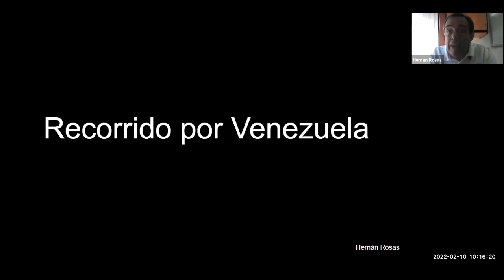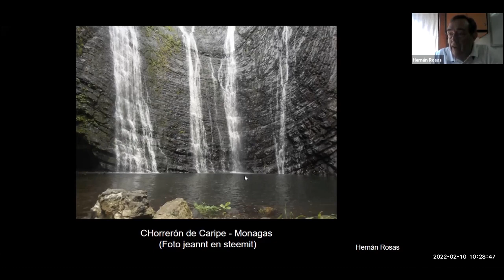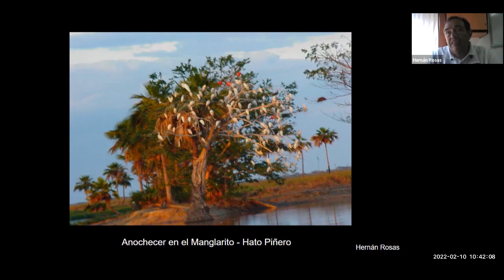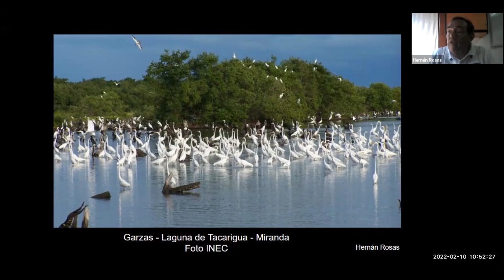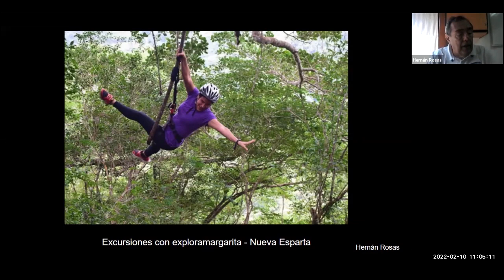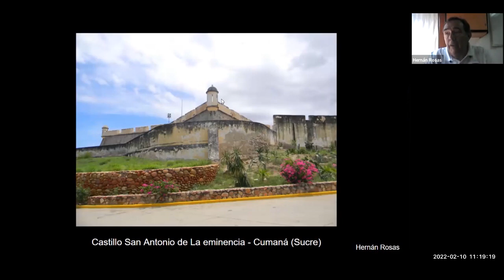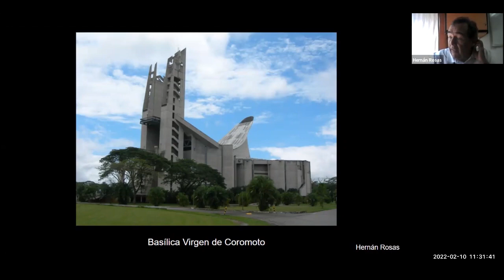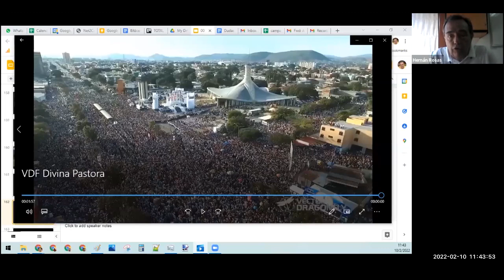Charla inaugural del Diplomado Estudios sobre la venezolanidad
La Coordinación de la extensión  Universitaria de la Facultad de Humanidades de la Universidad Metropolitana y CENDECO realizó una Charla inaugural del diplomado Estudios sobre la venezolanidad